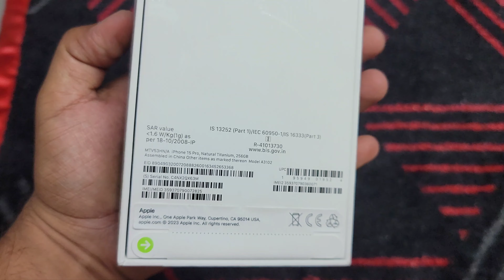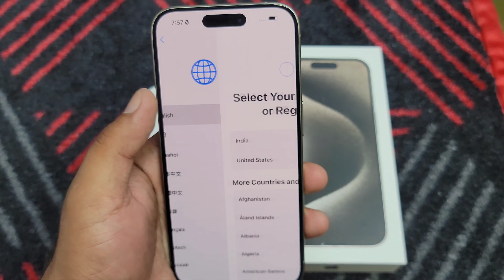iPhone 15 pro Unboxing & First Impressions The Best iPhones Ever! iPhone 15प्रो अनबॉक्सिंग और फर्स्ट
iPhone 15 प्रो अनबॉक्सिंग और फर्स्ट इंप्रेशन अब तक का सबसे अच्छा iPhone!
iPhone 15 pro Unboxing & First Impressions The Best iPhones Ever!